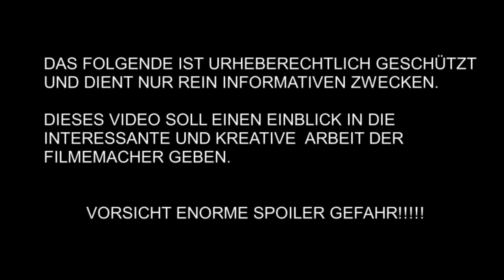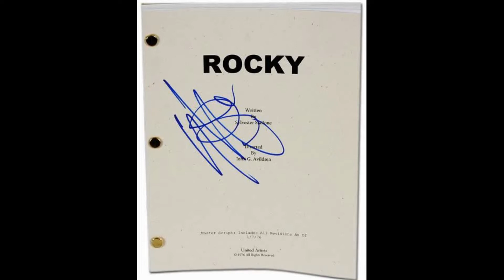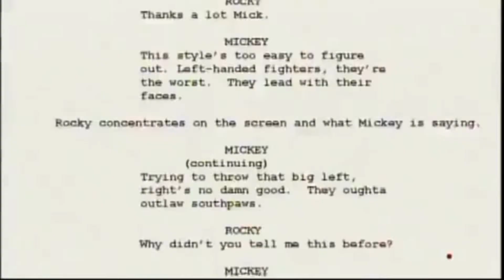Rocky II (1979) - Rückblick / Review Deutsch (Dokumentation)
Eine Interessante Dokumentation die einen Hintergrundblick auf den Film Rocky 2 wirft. Zudem gebe ich meine eigene Meinung und Bewertung ab.

Rocky Balboa ist zurückgekehrt. Zwar hat der Champion Apollo Creed im letzten Kampf nach Punkten gewonnen, doch der wahre Sieger heißt Rocky. Er ist vom krassen Außenseiter zum Star avanciert. Aber das schnell verdiente Geld ist schnell wieder ausgegeben. Schon bald steht Rocky vor dem Nichts. Ihm bleibt keine Wahl - er nimmt die erneute Herausforderung von Apollo an. Ein zweites Mal tritt er gegen den Weltmeister an - nur diesmal geht es nicht mehr nur um den Titel, es geht um die Existenz.